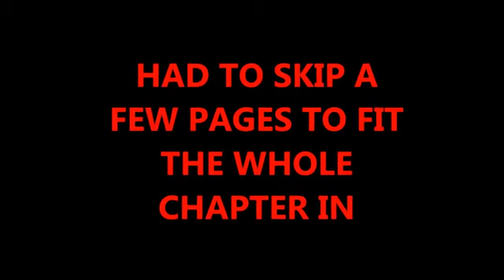ABDUCTION OF JOHN BLACK SUPER CHEMIST chapter 1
KEEP IN MIND THIS IS JUST A FIRST DRAFT. I am writing several books. This one is called "THE ABDUCTION OF JBSC". I read chapter 1 in the video. or most of chapter 1. There was not enough time to read it all but the part I past over is just me escaping because of the incompetence of the red masked man and being captured by the black masked man on several occasions until I am delivered to the destination at the end of the chapter.
     This book is about how I am kidnapped and forced to create a viable method of synthesizing  crystal meth for a group of people who appear to be organized crime or some type of gang.
      I make a big enemy with the red masked man and a friend with the black masked man.  Trials and tribulations on finally giving them what they want.  Do I escape?  Do I die?  Do I become part of the organized crime or gang and join as a willing participant?  Well the channel has to succeed for me to publish the book.   My second book is called "THE NOTEBOOK OF JBSC" and it will be the notebook that JBSC used in the first book.   Showing his thoughts about some crystal meth synthesis methods and ultimately showing the method JBSC gave to the organized crime people or gang in the first book.
     The third book is a children's book about a land inhabited by the LOW CLASS  metals on the ground and HIGH CLASS non metals living in  the sky castles.  The land  run by a NOBLE family of gases.   It is about how the classes got together to fight the horrible hydrocarbon clan from the south.   A never before seen race.  Some how the non metals and metals realize they can form salts if they work together.   I just started this book so I do not have a plot as much as I do an idea.
     Anyways if you like the book give it a thumbs up or comment in the post section